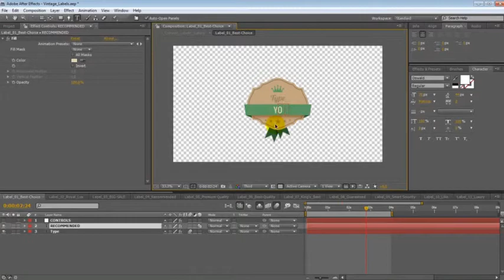Vintage Retro Labels: High Quality Animated pack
Vintage Retro Labels pack consists of:

    20 color animated labels different color schemes & shapes
    5 different animated ribbons
    4 One-color vintage labels

Features

    100% After Effects
    All Text and Colors are easy customizable
    Full HD (1920×1080). Scalable